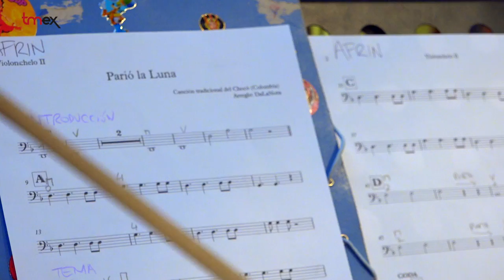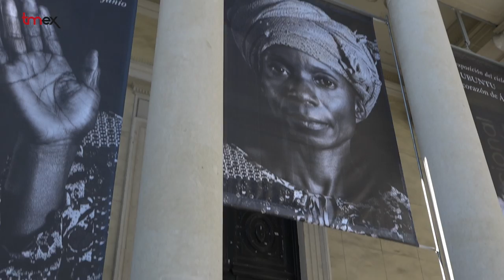En defensa de la música en la escuela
Como todo lo que nos sea estrictamente de una rentabilidad económica directa, parece que nuestros gobiernos conservadores van denostando poco a poco esta materia como fundamental en las escuelas. Un nuevo síntoma de la enfermedad de nuestros tiempos: el desprecio al conocimiento y al desarrollo personal cuando es individual y complementa nuestro criterio y nuestro pensamiento. Desde Tmex nos hemos sumado a la voluntad de las asociaciones en defensa de la música en la escuela. Como base fundamental de la educación y del desarrollo integral de las personas. Hoy entrevistamos a Lourdes Morales, Presidenta de La Asociación de Profesores de Música en la Escuela. Nos ha hablado del sentimiento de abandono por las instituciones y ha reclamado más atención a este campo. Les hemos acompañado en su ensayo y esto es lo que nos ha contado.